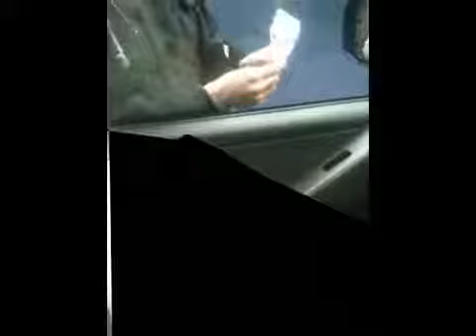Greater Manchester Police Fail PC13286 Lying Im legally obliged to get in his car OWNED